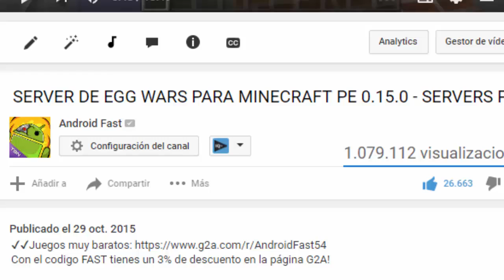Minecraft PE 0.16.0 - SEED PARA MINECRAFT PE 0.16.0 - SEED CON SUPER ALDEA Y TEMPLO DEL DESIERTO